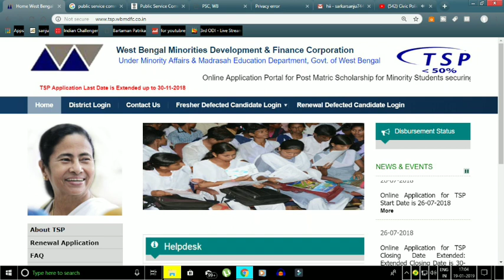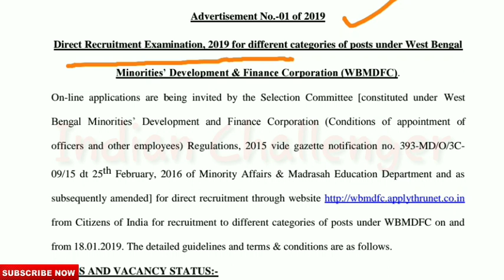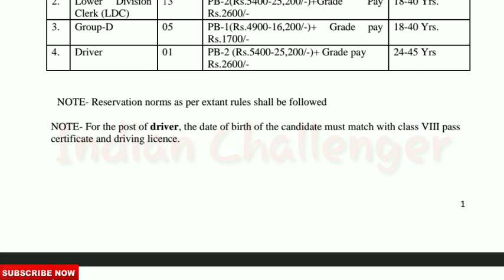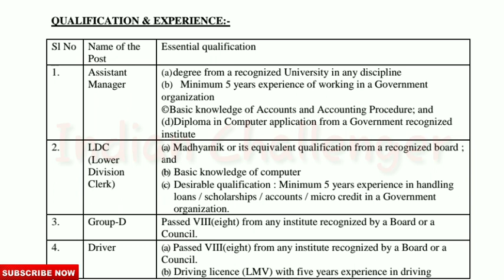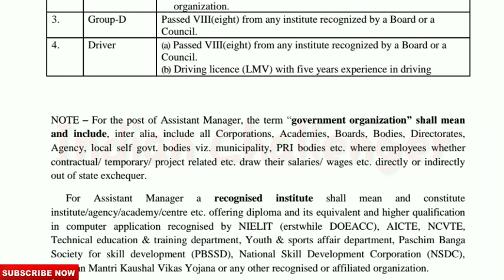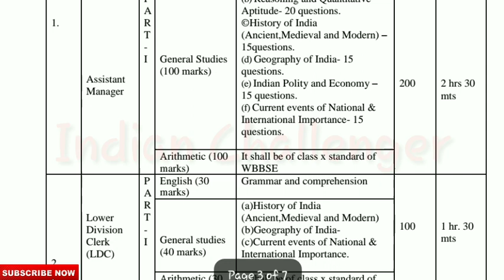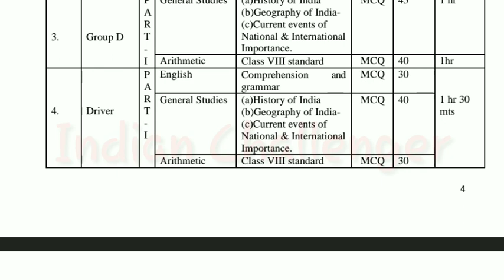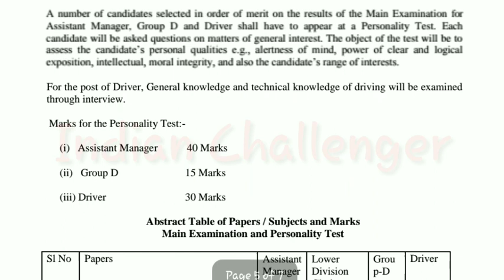West bengal government job 2019. WBMDFC Recruitment 2019.